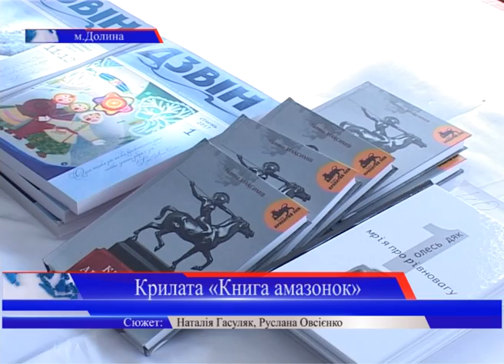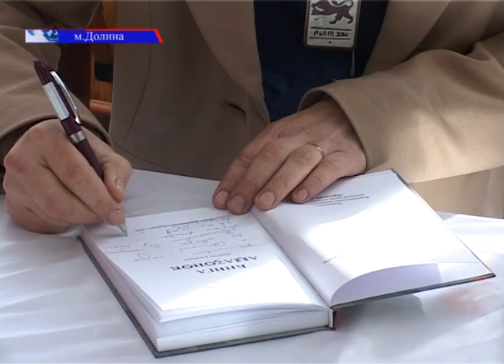Кращу книгу 2016 року презентували у Долині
Кращу книгу 2016 року презентували у Долині. Нею стала «Книга амазонок» долинянки Галини Максимів, яка отримала першу премію Всеукраїнського літературного конкурсу рукописів прози "Крилатий лев", що пройшов у Львові.